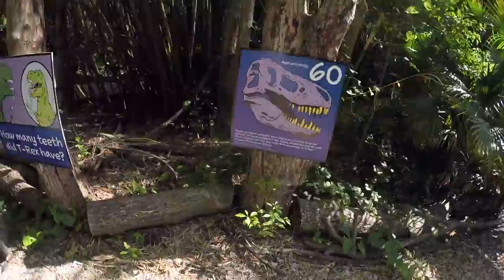DINOSAUR Discovery!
Travel back in time with Riley, Madison, and Cameron.  Discover unusual dinosaurs and their names!  A fun LIVE ACTION learning video for anyone who loves these amazing reptiles, we know as dinosaurs!  Did you know that there is a dinosaur that looks like Elvis Presley?  Well there is, and we have it on film!  Join us now for an amazing time-travel adventure!